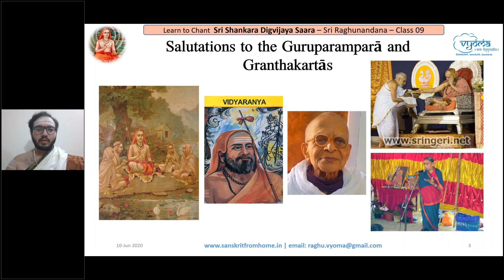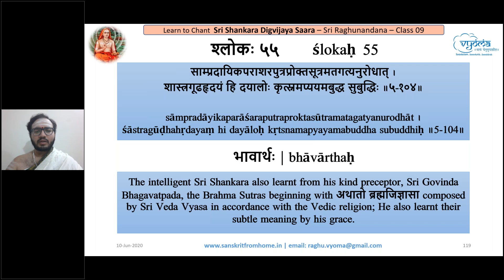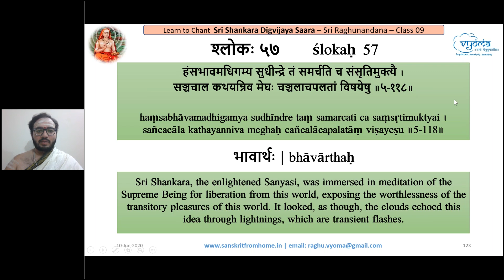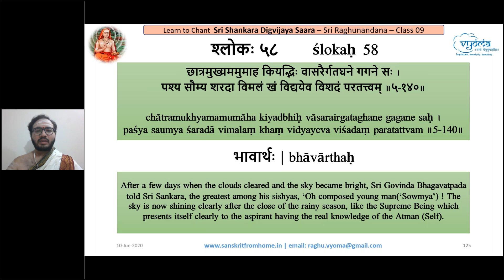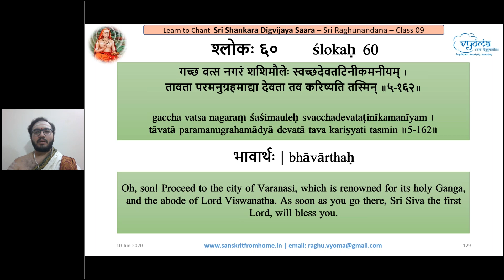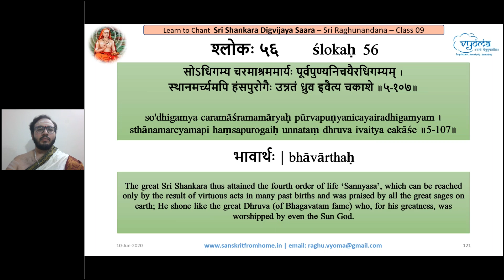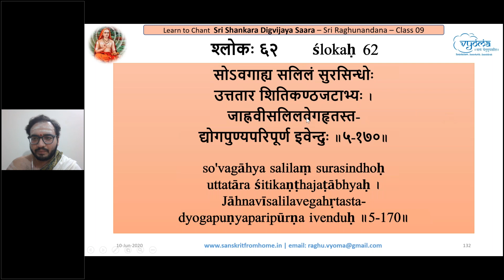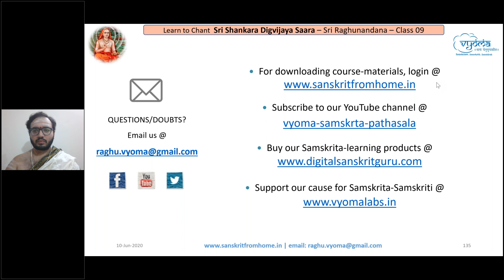09 | Verse 54 to 62 | Learn to Chant Sri Shankara Digvijaya Saara | Shri. Raghunandana R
In this video, you'll learn to chant the shlokas from 54 to 62 of Shankara Digvijaya Saara.

 00:00 - Dhyana Slokah
 01:42 - Slokah-54
 08:34 - Slokah-55
 14:06 - Slokah-56
 19:09 - Slokah-57
 25:39 - Slokah-58
 30:41 - Slokah-59
 36:34 - Slokah-60
 41:51 - Slokah-61
 48:15 - Slokah-62
 54:25 - Revision